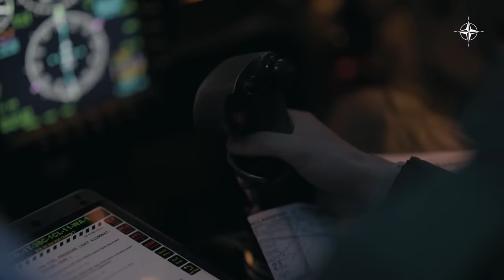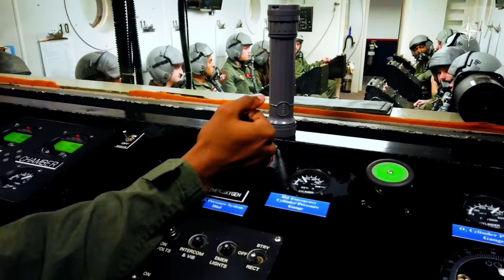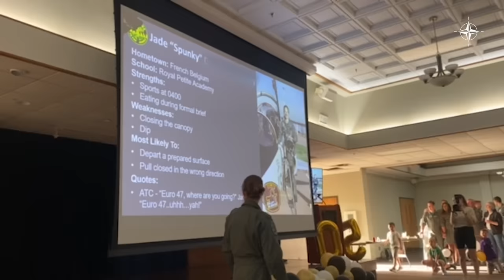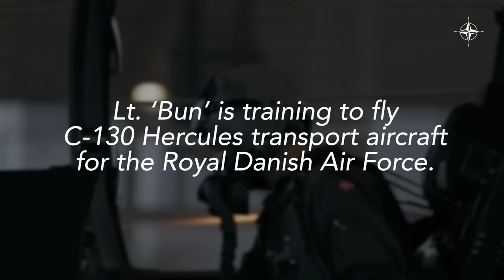Where NATO’s fighter pilots are trained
There’s something that fighter pilots from Belgium, Denmark, Germany and 11 other NATO Allies have in common: their flying careers started in Texas, USA.

That’s where the Euro-NATO Joint Jet Pilot Training (ENJJPT) programme has been training pilots since the early 80s, when a number of countries decided to found the programme at Sheppard Air Force Base. While conceived of as a cost-saving measure, giving Allies the chance to pool resources in the resource-intensive task of training new fighter pilots, this training has since become a place for students and instructors to pass on tactics and form multinational relationships that will span their careers. Allies contributing to this training are Belgium, Canada, Denmark, Germany, Greece, Italy, the Netherlands, Norway, Portugal, Romania, Spain, Türkiye, the United Kingdom and the United States.

Throughout the course, students learn the fundamentals of flight, progressing from ground school to the prop-driven T-6 Texan trainer - and finally to the T-38 Talon, a supersonic jet trainer that prepares them for the physical and mental strain of flying tactical aircraft. With 12-hour working days and plenty of bookwork to supplement the flying, this course ensures that only the most skilled and most dedicated graduate serve as fighter pilots in their country’s air forces.

This video follows Royal Danish Air Force Lieutenant ”Bun” and Belgian Air Force Lieutenant Jade. Having since completed the programme, ‘Bun’ is now training to fly C-130 Hercules transport aircraft, while Jade is preparing to fly the F-16 Fighting Falcon. Future generations of Belgian pilots will also have the chance to fly the F-35 Lightning II, as Belgium is in the process of adding these assets to its fleet. The first F-35A jet will enter service at Luke Air Force Base in the United States in 2024, and at Florennes Air Base in Belgium from 2025 onwards.